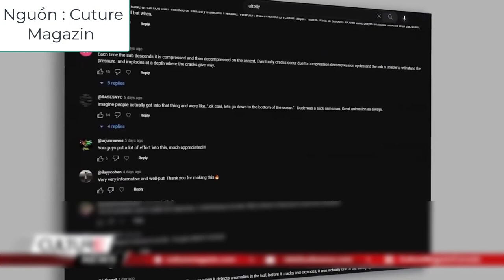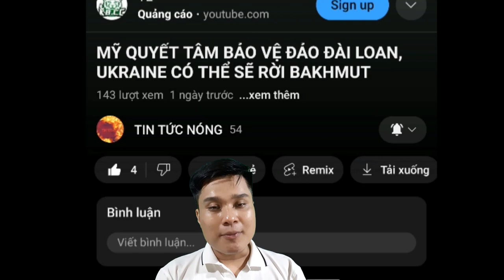Video Mô Phỏng Thảm Kịch Tàu TiTan Triệu View. Triều Tiên Cảnh Báo Những Điều "Bất Hạnh" Với Mỹ.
Đây là video chuyên về tin tức nóng được chọn lọc trong ngày. Cả nhà hãy ủng hộ mình nhiệt tình bằng cách subccribe kênh để mình sớm đạt được cột mốc 5000 lượt đăng ký trong thời gian sớm nhất nha. Cảm ơn cả nhà nhiều ạ.